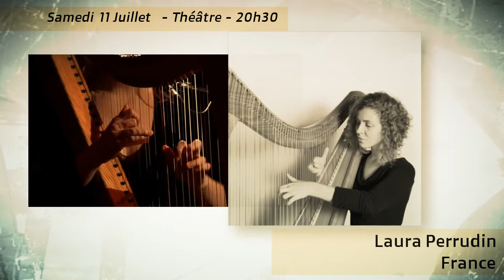Harpes Celtiques Dinan Samedi 11 Juillet 2015